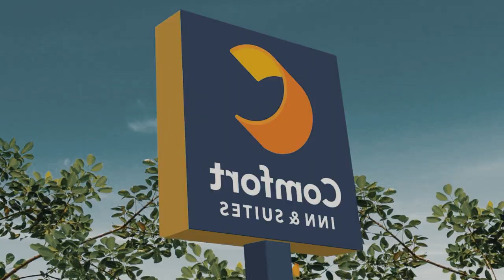Comfort Inn & Suites Munising - Lakefront Review - Munising , United States of America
Comfort Inn & Suites Munising - Lakefront

Located within 23 miles of Eben Ice Caves and a 19-minute walk of Munising, Comfort Inn & Suites Munising - Lakefront has rooms in Munising. The property is around 4 miles from Wetmore, 4.3 miles from Williams Landing and 4.4 miles from Indian Town. The property provides a fitness center, free WiFi throughout the property and a 24-hour front desk.
All rooms are equipped with a TV, and some units at the hotel have a lake view. All guest rooms will provide guests with a microwave.
Guests at Comfort Inn & Suites Munising - Lakefront can enjoy a buffet breakfast.
Munising Junction is 5.8 miles from the accommodation, while Christmas is 5.9 miles away. The nearest airport is Sawyer International Airport, 43 miles from Comfort Inn & Suites Munising - Lakefront.